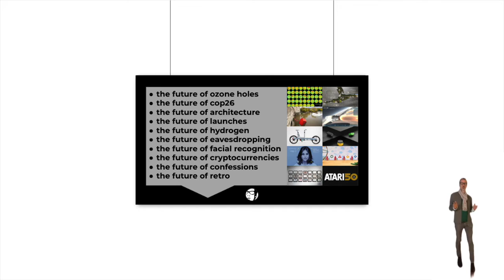PRECOG ep46: ozone, COP26, hydrogen, Meta, Facial Recognition, Squid Games, Cryptocurrency, Atari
Increase your Pattern Recognition in under 14 seconds with...

PRECOG REPORT ep46: Ozone holes over Antarctica, COP26 sinking Monopoly house, a cavernous organic tower, dirty and green rocket impact. Hydrogen-powered bike, smart device listening indicators, Meta halts Facial Recognition, Squid Game Cryptocurrency, quarantine confessions and Atari 50th Anniversary.

(remember: download pdf. click images. read stories.)

PDF subscription and archive link on homepage

Feed your future